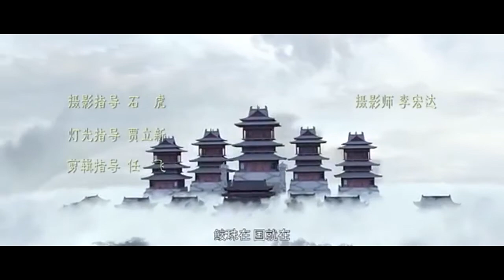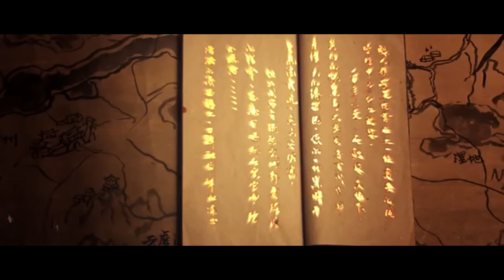Best New Chinese Action Movie 2018, Best World Chinese Action Movie Full HD